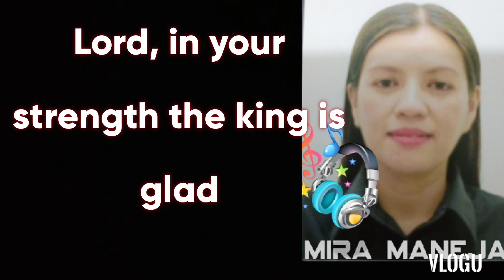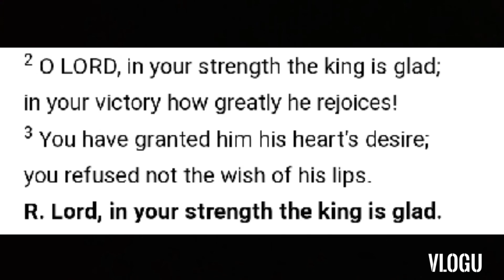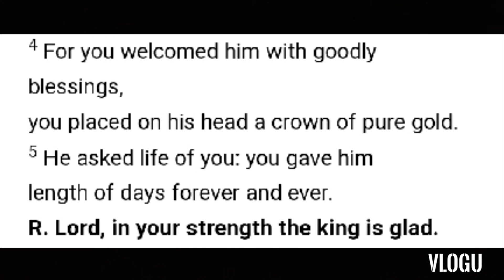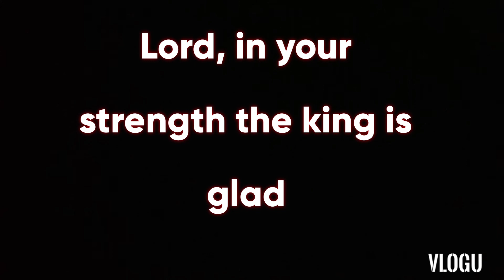August 18, 2021 Responsorial Psalm English " Wednesday"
Chords response
D.     G.   A.  D (Asus)

Verses

D.  Bm
Em A
F#m.  Bm
Em.   A (AsusA)